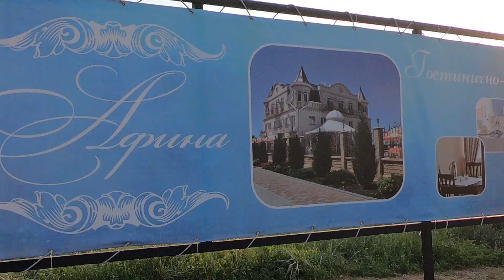Бердянск. Азовское море.